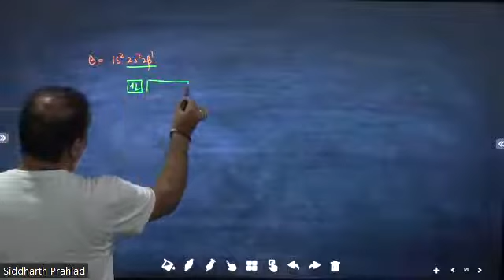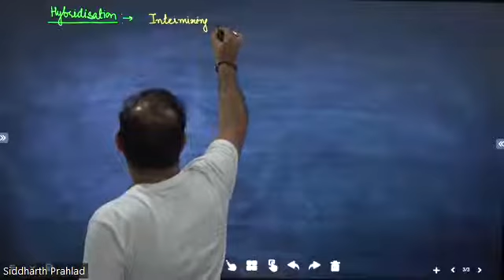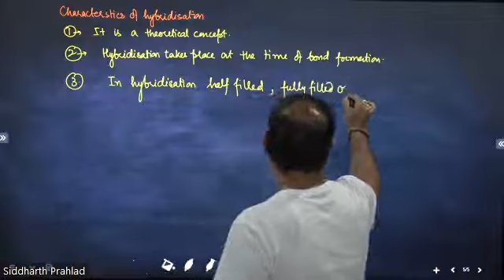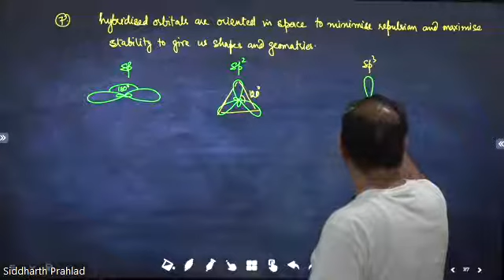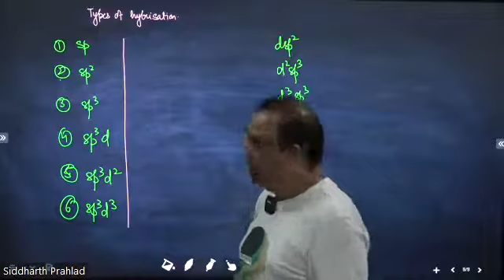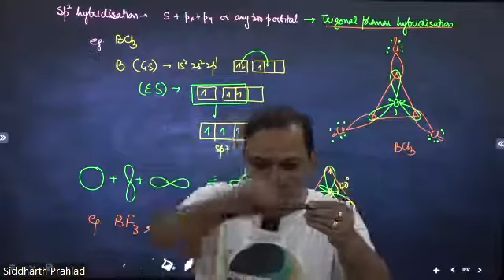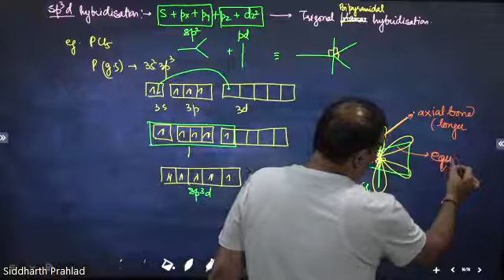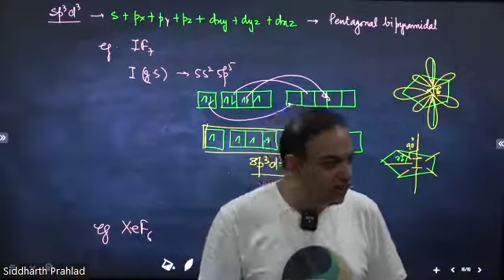chemistry classes (Hybridisation_lecture_8) +1